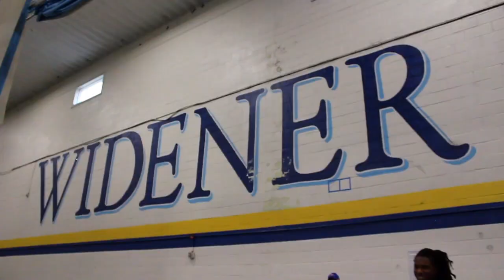Brock Lane Films: 2018 National Pro Day Scouting Combine @ Widener University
Highlights from the 2018 National Pro Day Scouting Combine @ Widener University hosted by East Preps. Combine features D2, D3, and Free agents.

Filmed & Edited By: Brock Lane